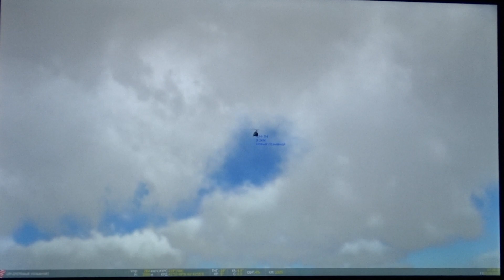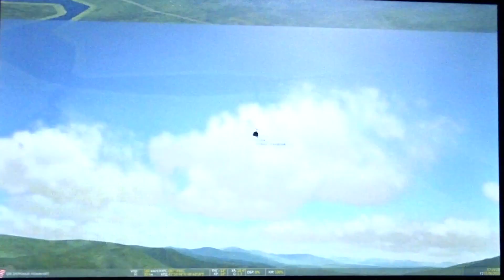DCS UH-1H engine failure \ UH-1H отказ двигателя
Решил полетать в симе из Тбилиси к побережью. Набрал 3500 метров а тут движку пришел каюк :) Для меня это было, полной неожиданностью.  Благо я тренировался делать посадку на авторотации. Тут даже хорошая площадка попалась:)
Engine failure 1:35 avtorotation landing
Отказ на 1:35  посадка на авторотации